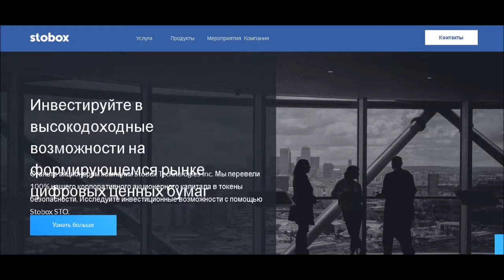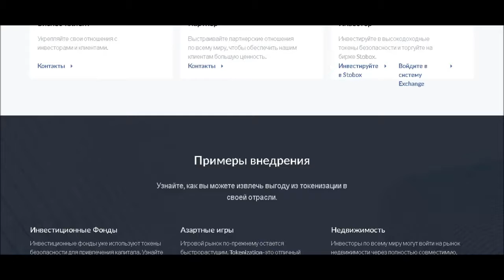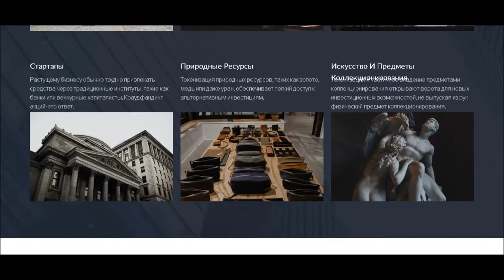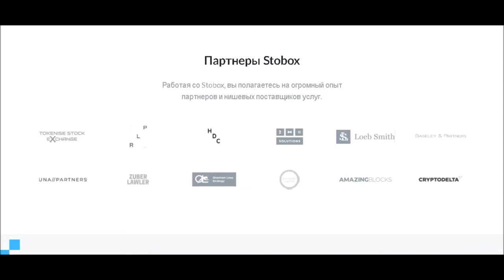STOBOX - ЭКОСИСТЕМА ЦИФРОВЫХ АКТИВОВ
Stobox - это компания, которая предлагает консалтинговые услуги с использованием различных бизнес-технологических инструментов для предприятий, которые хотят улучшить свой бизнес. Stobox предлагает решение, которое помогает компаниям ускорить свой бизнес в цифровом формате. Stobox предлагает оцифровку бизнес-операций, а также предлагает токенизированные ценные бумаги. Stobox - это платформа, соответствующая нормативным требованиям, предприятиям и клиентам, которые хотят использовать их услуги, гарантируется спокойствие и безопасность, поскольку платформа регулируется и может безопасно работать с цифровыми активами, токенами безопасности, платежными токенами и другими формами цифровых услуг.

ETH: 0xb616c8392f2d4741765A3e1BE8D9728Be884797a